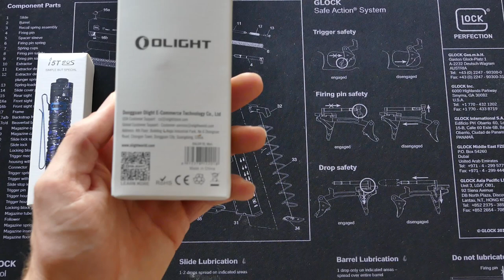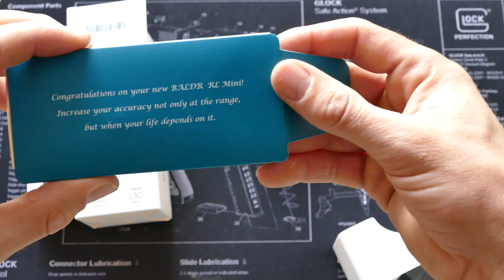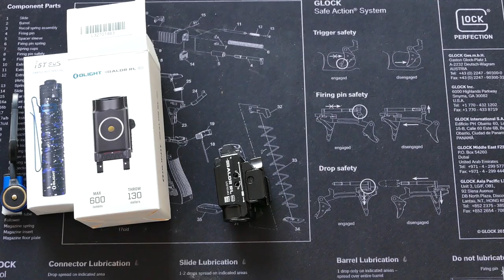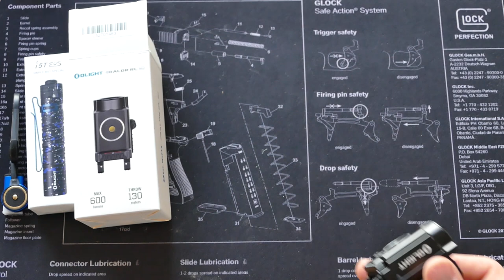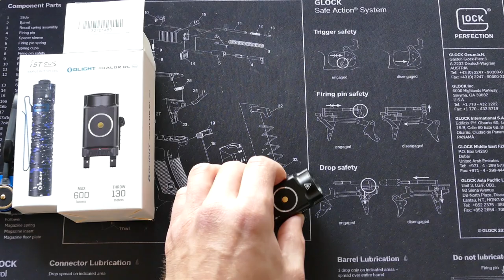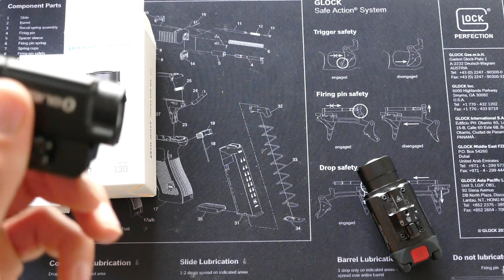► L'ACCESSOIRE QUE VOUS DEVEZ ABSOLUMENT AVOIR ! (Olight Baldr rl mini)